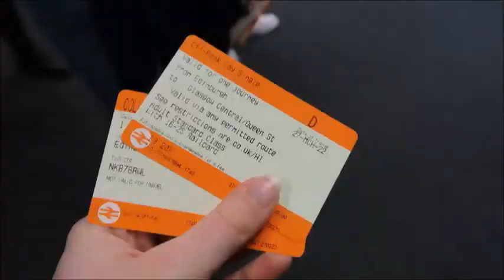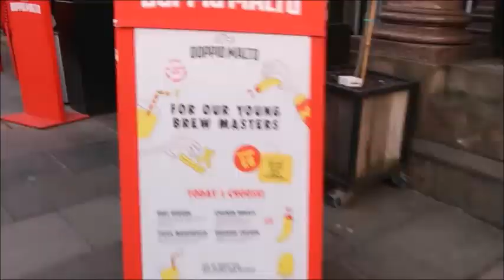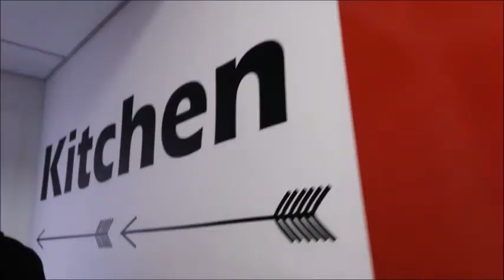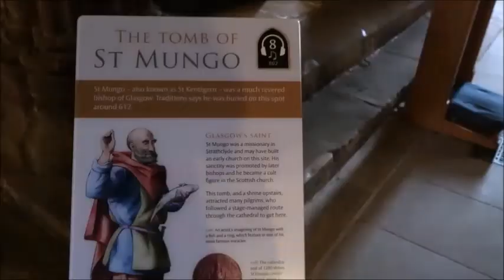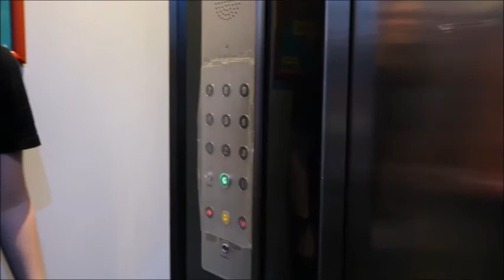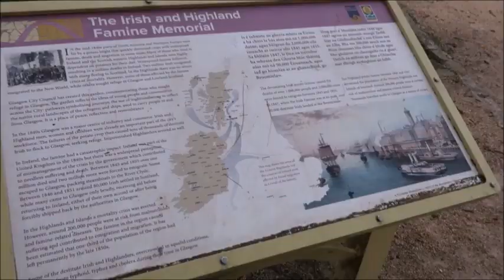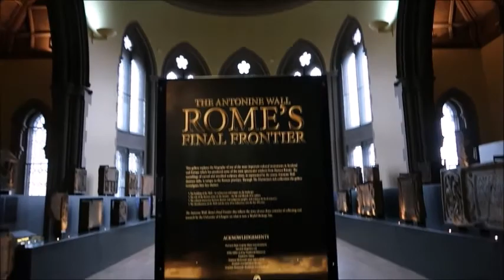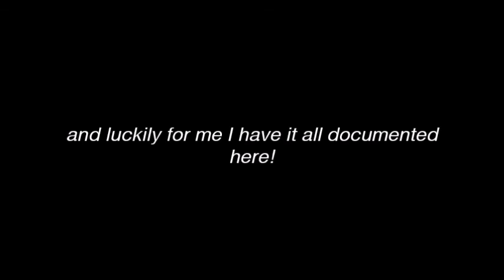glasgow adventures!! scotland vlog part 2 | study abroad diaries ep17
Hello everyone!! Welcome to my little corner of the internet! Today I’m taking you along on my trip to Glasgow! This is the second part of my Scotland vlog (we started in Edinburgh!). We all had a lot of fun during our little adventure, and I hope you will enjoy watching it!

X JAIMY